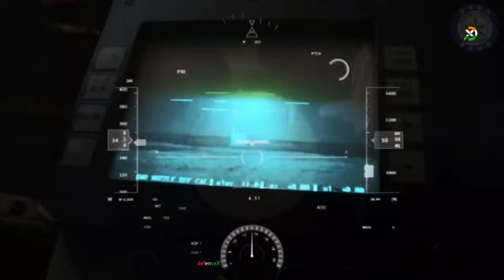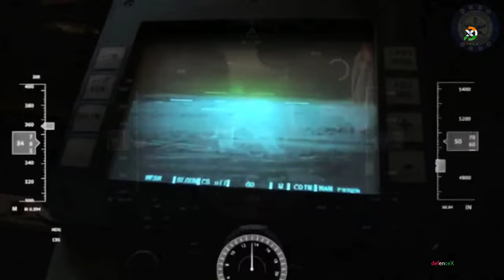Arjun mk2 : project still alive | combat ready by 2030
The Arjun (pronounced  is a third generation main battle tank developed by the Combat Vehicles Research and Development Establishment (CVRDE) of the Defence Research and Development Organisation (DRDO), for the Indian Army.